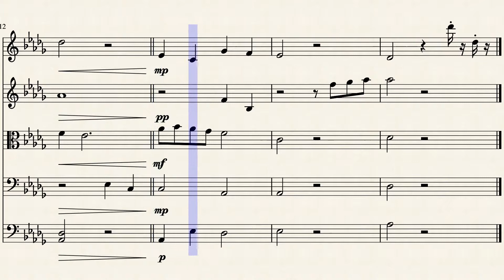The Wind is Blowing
Just a piece for string quintet.